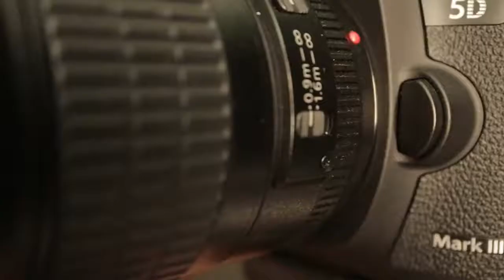En Kaliteli Portre Fotoğrafları için Hangi Canon Lensleri Almalıyım?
En uygun fiyatlı Portre Lensi için: Canon EF 50mm f/1.8 STM

Tam Kare Sensörlü Fotoğraf Makineleri için  Portre Lensi: Canon EF 85mm f/1.8 USM

Tam Kare Sensörlü Fotoğraf Makineleri için Tele Portre Lensi: Canon EF 135mm f/2L USM